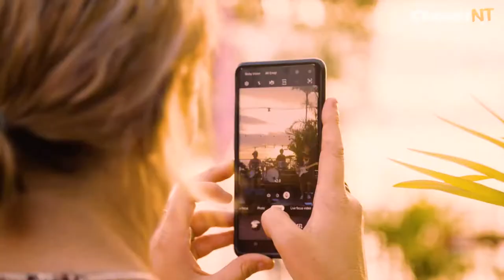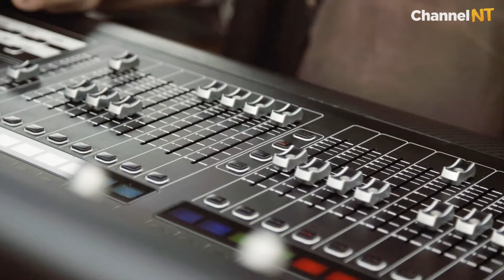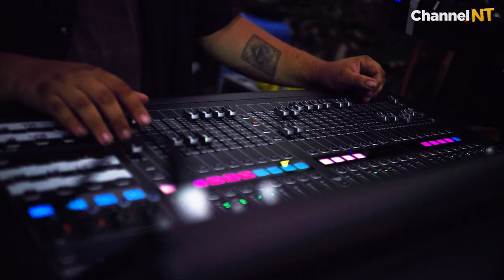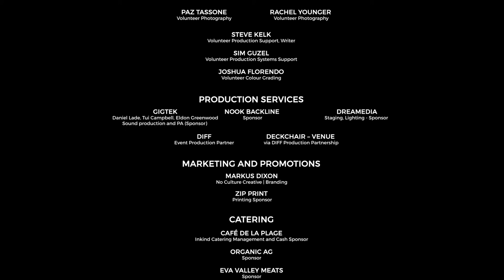Foldback Media NT BBQ Sessions 1 - Live from the Deckchair Cinema Darwin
Hosted by much-loved local comedians Amy Hetherington and Danielle Andrews and set against the backdrop of the Arafura Sea, the night included performances by the impeccable David Garnham & the Reasons to Live and the incredible Stevie Jean.

The first of the Darwin-based local music Foldback Media NT BBQ Sessions was held on 20th September 2020 at the iconic Deckchair Cinema as a part of the Darwin International Film Festival.

With the stunning ocean backdrop, and the rain so kindly dodging the Deckchair Cinema, Stevie Jean and her band kicked off the evening. Stevie showed us once again why she is at the beginning of what is going to be a long and impressive career. As the sun set behind her, she sang the hell out of a string of her songs that are well-loved and garnering massive airplay.

David Garnham & the Reasons to Live took to the stage as the sky lit up and showed just why they have the reputation they do. The band, featuring six incredibly talented local musicians, is super tight, the banter is warm and funny and the story-telling in the songs is sublime. If you live for music like we do, this band definitely gives plenty of reasons to live!

With fans coming from as far as Tennant Creek to catch this first performance, it was a pretty special gig to be a part of.